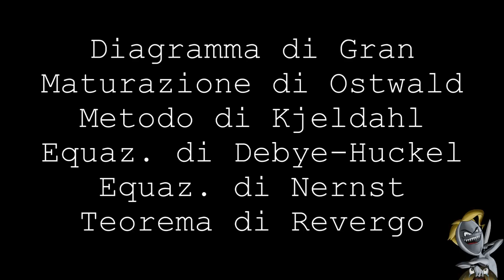YTP ITA - Zeb89 ascolta i dischi di Gigidag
I'LL FLY WITH YOU